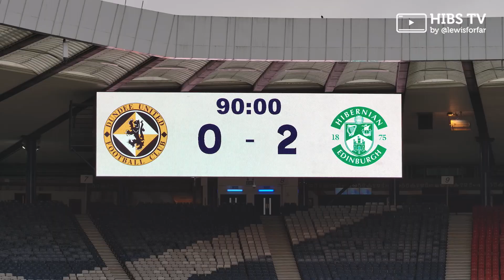DUFCvHFC | PITCHSIDE HIGHLIGHTS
Have a closer look at the best moments of the semi-final against Dundee United.